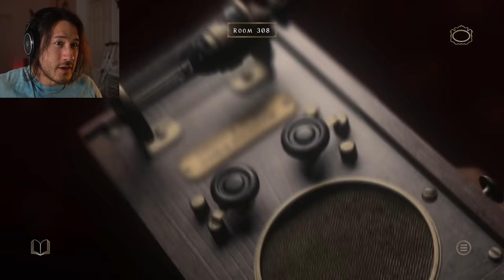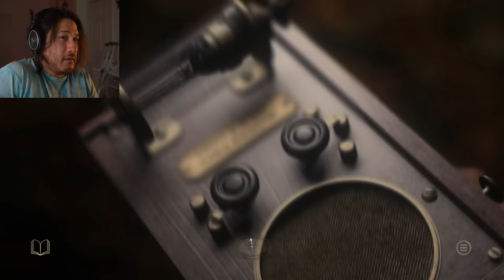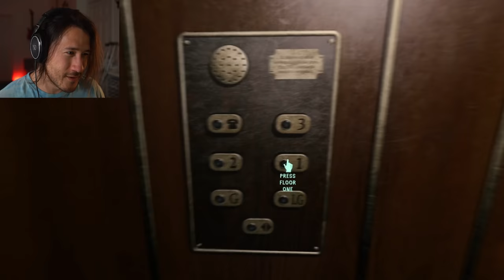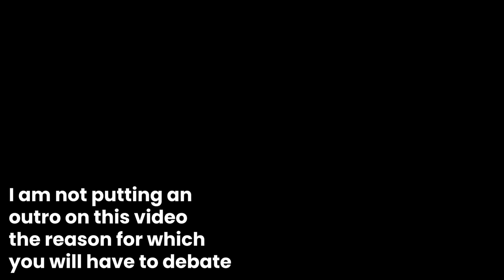HERE'S JIMMY!! | At Dead of Night - PART 4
Jimmy is starting to become a bit of a problem... And this whole thing could have been avoided if we had just seen The Great Hugo's show!